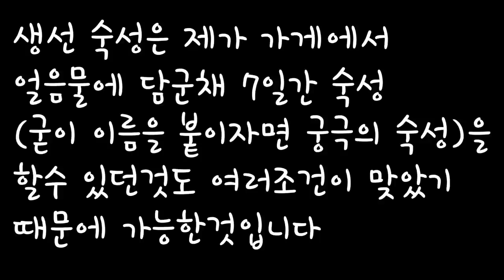생선을 무려 1주일숙성 가능한가? Aging yellowtail for a week and fillet for sashimi